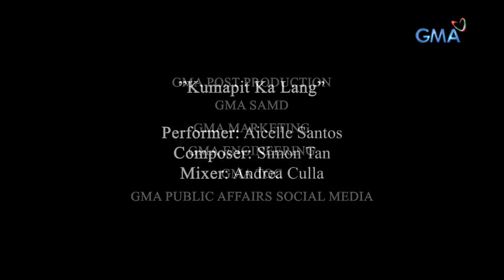Tadhana: Mister na pumanaw sa karagatan, nagparamdam sa asawa? | Full Episode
Habang nakikipagsapalaran sa ibang bansa, hindi lubos akalain ni Vina (Maureen Larrazabal) na mabubiyuda siya dahil walang mag-aalaga sa mga naiwan niyang anak sa Pilipinas. Makalipas ang isang dekada, laking gulat niya na buhay pala ang mister niyang si Cardo (Epy Quizon). Paano kaya niya ipaliliwanag ang nagawa niyang panloloko sa asawa?